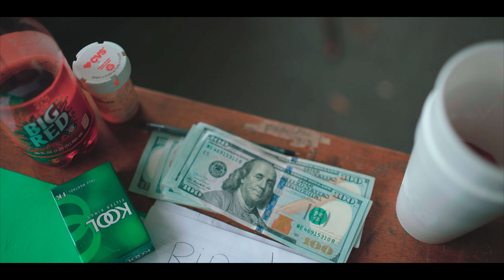OnsightKen - Heartless (Official Music Video)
Shot by